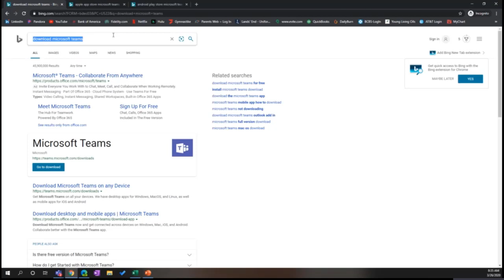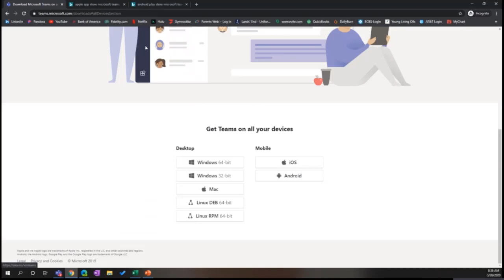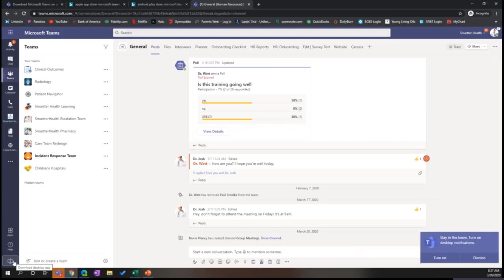How to download Microsoft Team client and apps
Quick how to video on how to download and log into the Microsoft Client on PC, Mac or Linux,  and mobile apps on iOS or android.